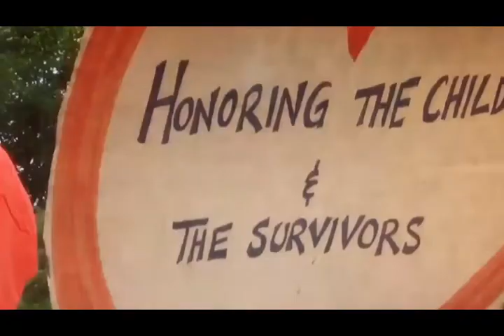REMEMBERING CAPTAIN JAMES COOK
Remembering Captain James Cook... or rather remembering the destruction of his statues a year ago in Victoria and in a few other places.
Also sharing with you an old sarcastic song about his death...